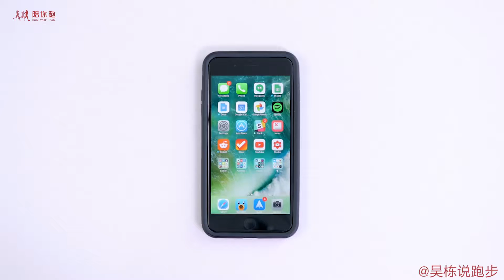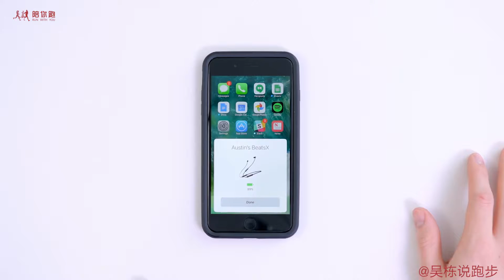Running wireless headphones 吴栋说跑步：108 推荐给跑者的高端无线耳机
1202 吴栋说跑步：108 推荐给跑者的高端无线耳机